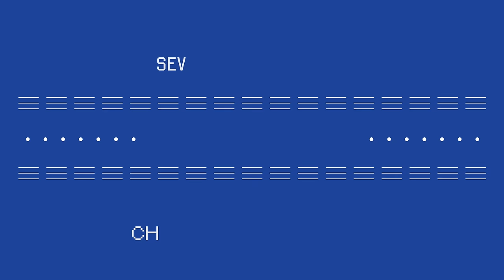[Choreography Video] SEVENTEEN(세븐틴) - DREAM